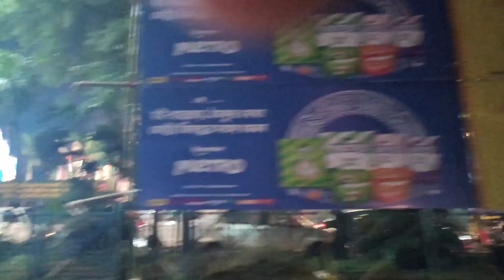সিলেডার্স ব্যাগ কিনতে গিয়ে এই অবস্থায় পড়তে হবে ভাবতে পারিনি। সঙ্গে ঠাকুর দেখাও হলো।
home blogger
home blog
home vlog
blog at home
home style cooking and vlog
natural cooking videos
natural cooking food
healthy cooking at home
daily blog
daily vlog
daily blogger
family daily blog
family daily vlog video
daily family vlog
cooking vlog
food vlog
food lover
Khanna Market
Hari bagan Market
Best chipset Market
Khanna hat